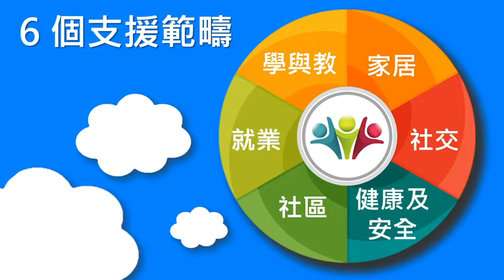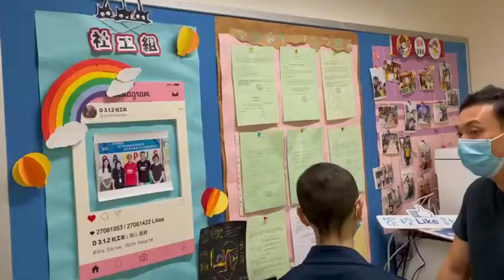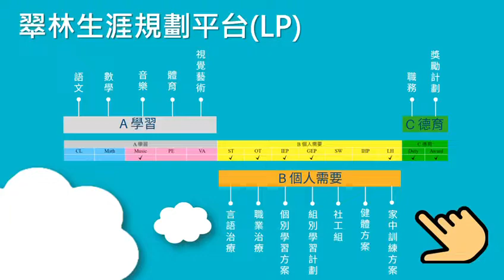學校特色 : 匡智翠林晨崗學校